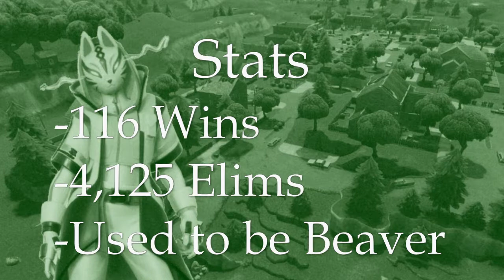Fortnite Chapter 2 Introducing RevTD Darko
In the first 24 hours of Chapter 2, RevTD Darko took on the challenge of being the sole survivor of Team 7 by staking a grand finale in what would be a harrowing attempt at a solo squad victory.  The question is, is he up for the challenge?